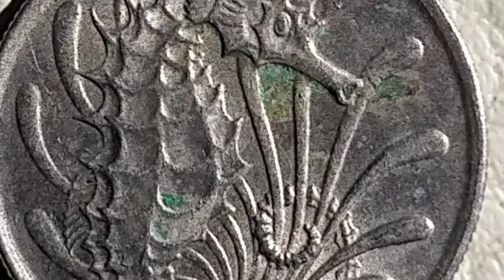¿Por qué dejé de viajar por Yucatán? COVID-19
Amigos como ustedes saben a causa de la Pandemia no  se nos permite viajar, espero que en casita tomen las medidas preventivas, lavense bien las manos, no saluden de mano ni de besos, tomen mucha agua, ojalá y todo pase pronto y pueda traerles más vídeos de mi amado estado de Yucatán.